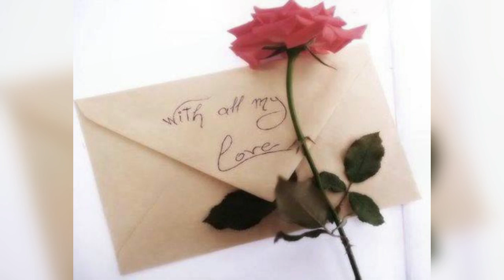nati nati natia